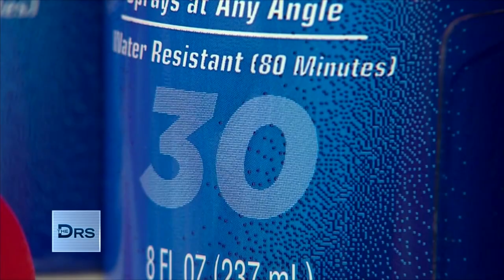Shocking Levels of Cancer-Causing Benzene Found in Beauty Products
Following the alarming report on carcinogens in sunscreen earlier this year, The Doctors investigative reporter Leslie Marcus decided to test other beauty products like dry shampoo and deodorant for benzene levels. Through lab testing Leslie found shocking levels of this carcinogen in beauty products she uses every day.

Is the Cancer-Causing Chemical Benzene in Your Beauty Products?